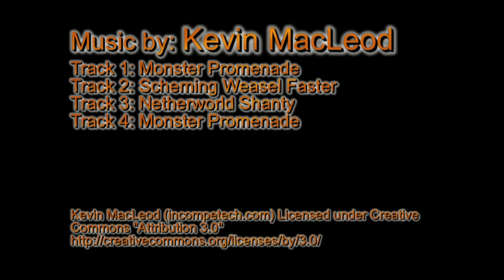Mechanics Alive! Cabaret Mechanical Theatre Automata Exhibition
Automata exhibition called Mechanics Alive!!! organised by Cabaret Mechanical Theatre at the Scotland Street Museum in Glasgow. Kinetic art models by Paul Spooner, Keith Newstead, Ron Fuller, Peter Markey and Matt Smith.

I forgot to fully charge the camcorder, so the video is missing the final four pieces in the exhibition.